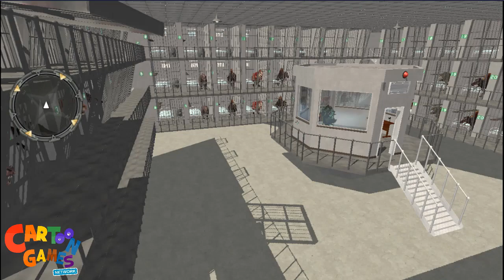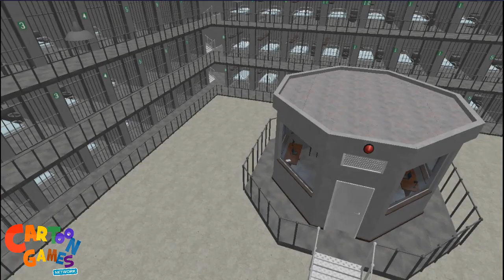Dino Superhero Transformation: Super Prison Action (By Raydiex) Android Gameplay HD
Dino Superhero Transformation: Super Prison Action (By Raydiex)
★ Dino Superhero Transformation: Super Prison Action Android Gameplay
★ Dino Superhero Transformation: Super Prison Action IOS Gameplay
★ Let's Play / Walkthrough / Gameplay

Be a good dinosaur and transform into incredible hero for incredible monster hero fighting to evasion of prison and escape other dinos. Be aware of monster superhero policemen, police moto bikes, cars unseen in any other criminal games and jail escape games. Fight hard for the super prison action to escape with your intimate amazingly from a jail. As an incredible hero get ready to perform this secret spy prison break mission. Take part in this dinosaur simulator war and use your extreme powers to transform into a gigantic superhero to break the walls of prison. This dino prison break war unleashed game specifically designed for the lovers of dinosaur games and dino war games. This time you need to prepare yourself for good dinosaur prison war. Your dino companions are in the city prison and you have to escape all of them. Play this prison break sniper simulator, to make plans for evasion of prison and show off your all escaping skills to survive your all dino mates. Examine your fighting and a survival ability to react in hazardous conditions in this prison sniper guard game. Show off your prison break ability as city hero with multiple actions to release your comrades from tiny jail rooms in this dino super game. A new addition in dino games and superhero action games where you can enjoy the unique notion of a dino prison break. Download DINO SUPERHERO TRANSFORMATION: SUPER PRISON ACTION, a complete aktion packed dino shooter games with a criminal police attack.

Amaze yourself with dino robot transformation in this epic prison arena battle to break the prison walls and safe your companions from slavery. Let’s enter into the prison and fight as a super dino hero to unlock all jail doors by different strategies to seepage. You’re born with monster superhero transform ability and need to safe other convicts captured by bulk of police army and special forces. Make a secret escape mission of jail break and defeat all policemen, unseen in police car games and police prison games. Transform yourself into an incredible superhero and start fighting against the army troops and super power policemen to take them down. All of your mates are in jail with criminals for a long time and they are waiting for someone who can help them in prison escape successfully. The dino superheroes are placed in the security prison and under the trained police. So you’re the only hope of your prisoner fellows. Fight to hit hard or aim to shoot all your dino robot police opponents. Play smartly and start the mission skillfully to move without making any noise by taking control of your machine guns and heavy ammunition for survival, never seen in dino shooting games and dino fighting games. Play and face the different challenging mission to accomplish your goal. Be very cautious during breaking out the jail in this monster superhero prison war.

Dino Superhero Transformation: Super Prison Action Features:
• Sensational sound effects of fighting and shooting
• Realistic dino superhero transform robot animation
• Marvelous 3D and HD graphics with prison break and crime city environment
• Astounding effects of the jump, defend, fight, attack and action hero stunts
• Different challenging levels with thrilling missions
• Smooth on-screen controls for police hero games

Aim and shoot! Kill the superhero opponents to break out the security in this police prisoners simulator. Take part in this dino vs police superhero city battle, full of survival stealth action and leads you to accomplish your hero escape mission effectively. Become a mysterious monster and strong stealth warrior in this arena battle. Individuals, stop waiting and amaze yourself with the combo of dino battle games and police motorbike games.